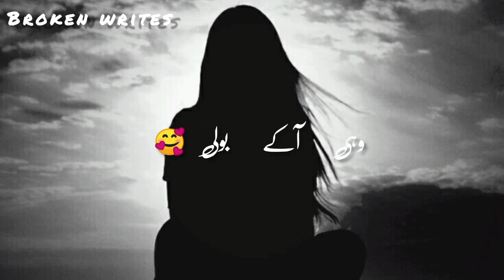urdu poetry sad status for WhatsApp status//